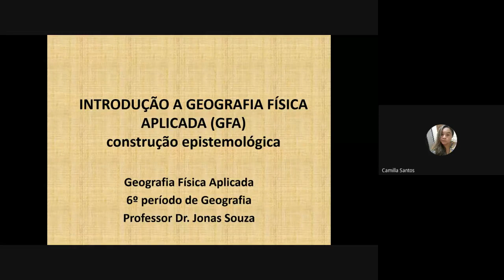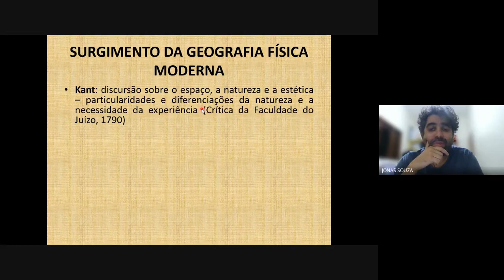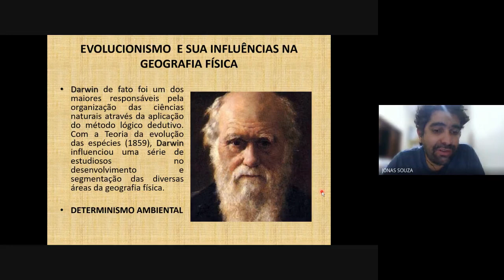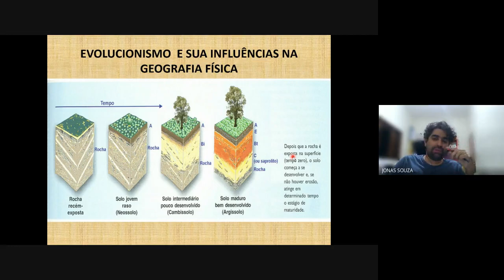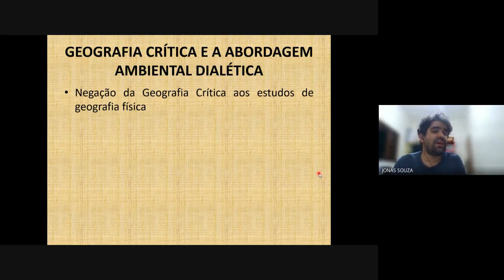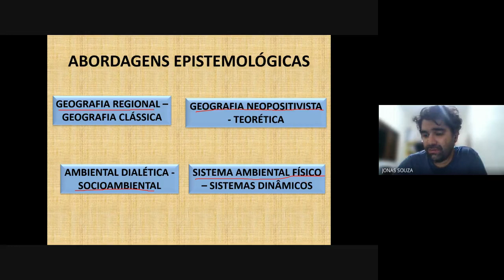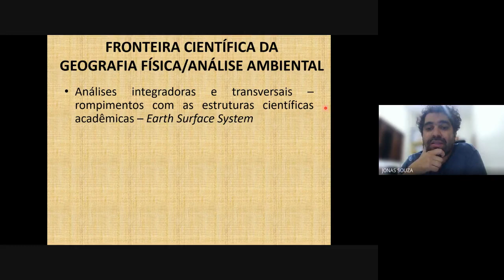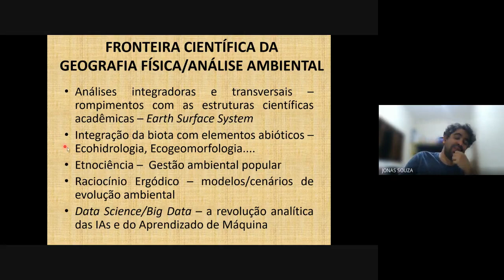Introdução a Geografia Física Aplicada (GFA) - construção epistemológica - Aula 01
A primeira aula da disciplina de Geografia Física Aplicada, ministrada virtualmente no semestre suplementar da UFPB.
Dessa forma, esse vídeo é a gravação da aula ministrada no dia 11/08/2021 as 19:00​, com pequenas edições.
O vídeo tem duração de 01 horas e 33 minutos.

Por causa da dinâmica da aula, o vídeo tem interrupções para dúvidas dos alunos.
Iremos sempre publicar a estreia dos vídeos as 19:00​ das quintas, sendo que durante a estreia perguntas feitas no chat serão respondidas pela equipe do GEAFS UFPB.

Vocês podem encontrar todos os vídeos na Playlist "Curso de Geografia Física Aplicada 20221".

 Os vídeos serão publicados nas segundas.

Ps: Algumas das imagens estão sem a fonte... o que será organizado em breve. Qualquer comentário sobre a fonte das mesmas é só entrar em contato